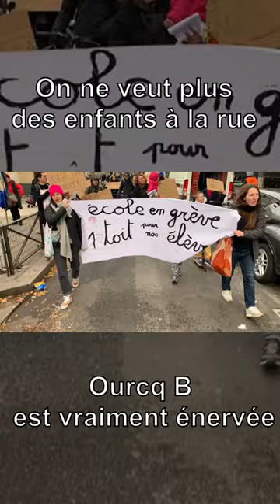Deux élèves de l'école Ourcq B à Paris 19e dorment dans la rue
Deux élèves de l'école Ourcq B à Paris 19e dorment dans la rue. Tous les enseignants se sont mis en grève le 8 décembre, ont manifesté et interpellé le maire PS, Francois Dagnaud. La Tribune des travailleurs était présente.